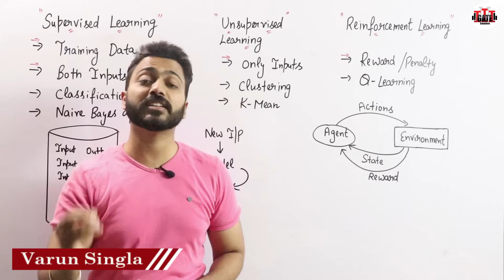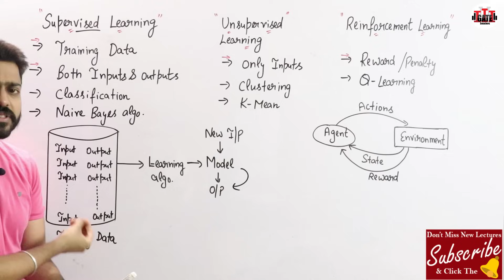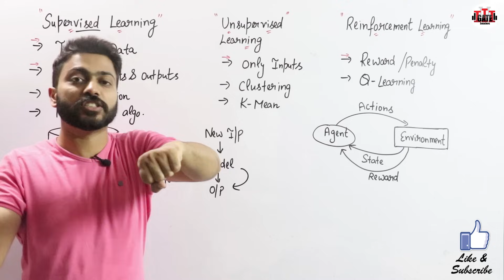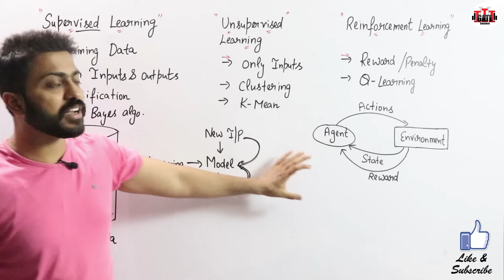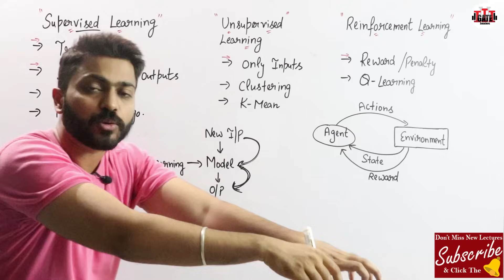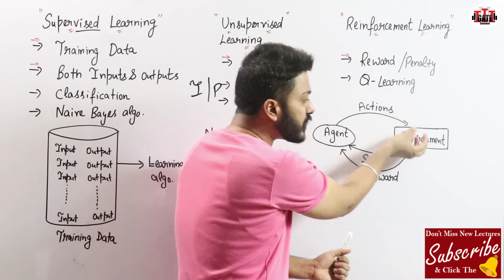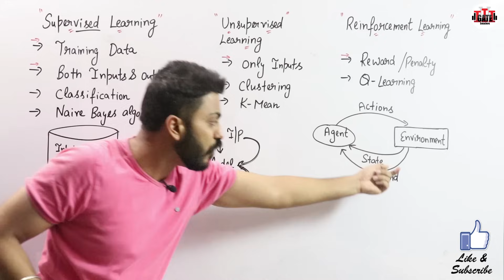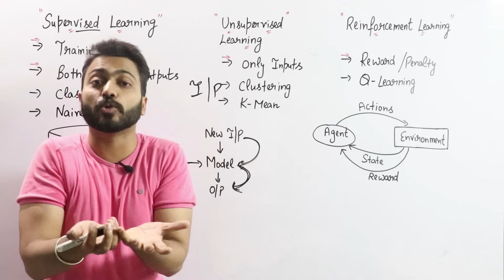Supervised, Unsupervised and Reinforcement Learning in Artificial Intelligence in Hindi